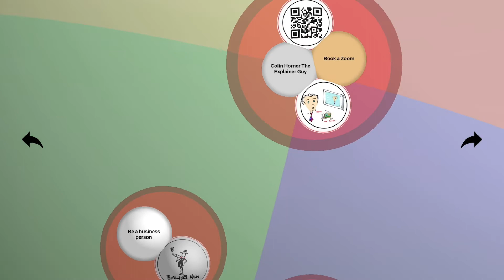Explainer Guy thinking out loud in second brain Thortspace on Hilites at Centauri TLC launch | BNI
Explainer Guy Colin Horner thinking out loud in second brain @Thortspace on highlights at Centauri TLC launch Lifelong learning the Riches are in the Niches @MuraliSrinivasan